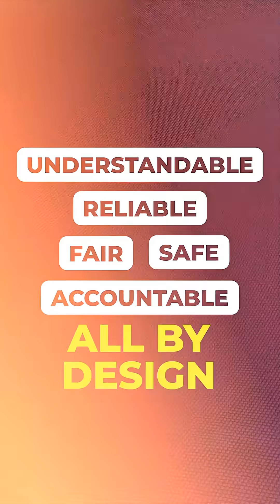What Makes AI Worth Trusting? | AIGP Key Term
What Makes AI Worth Trusting?

Trustworthy AI refers to systems that are transparent, fair, reliable, and accountable. AI governance ensures this trust is built through structured oversight, safety testing, and ethical design.